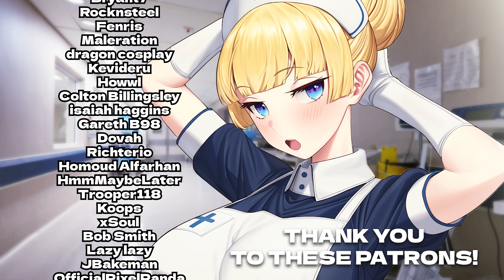[F4A] Spider Nurse Takes Care of You [Comfort] [Sweet] [You're a cutie]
Publicly available script by u/Scorpionking39

Ambience/SFX: Envato Elements and/or Tabletop Audio
Thumbnail Art: ミチハス